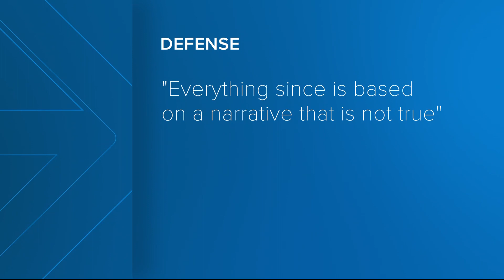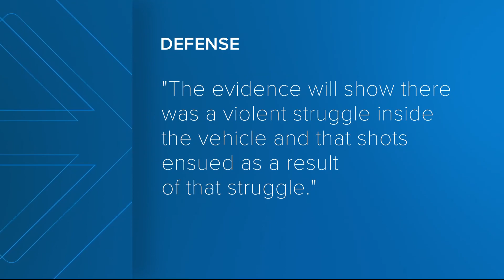Opening arguments start trial of former officer charged with murder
Michael Owen shot a handcuffed man after a "violent struggle" in his police car, according to defense attorneys, but prosecutors say the suspect was never a threat.